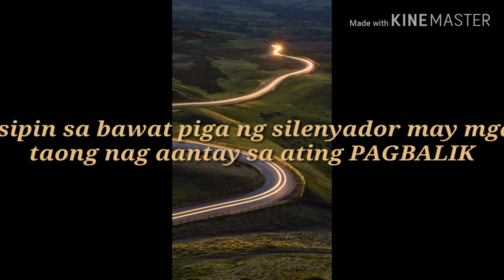Honda Funky Road| Roadtrip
Biyahero Tayo Hindi karerista